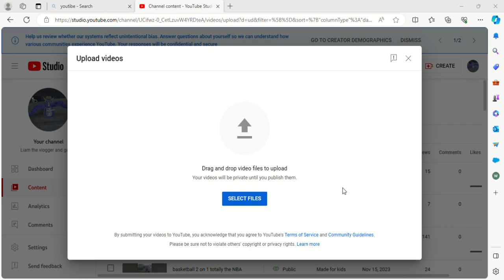How to upload videos on PC